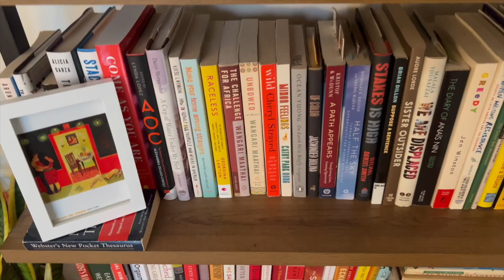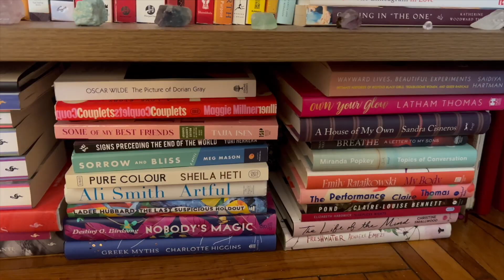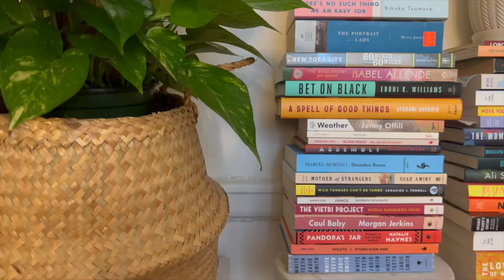booktube newbie tag and a very mini bookshelf tour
Hi! I'm Kat :)

I've decided to make the hop over from Bookstagram and give this Booktube thing a go (and have been in a permanent state of hyperventilation since). Here's a little introduction via the Booktube Newbie Tag and a tour of the many book piles and shelves in my teeny NYC apartment.

Mentioned in this video:
Booktube Friends!